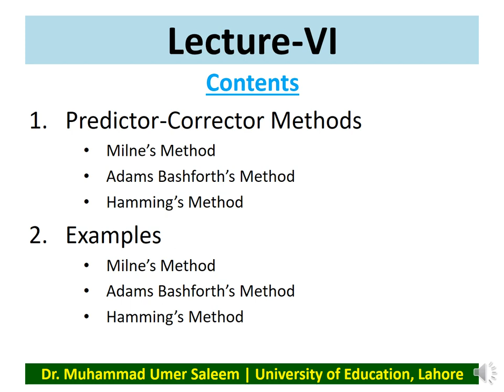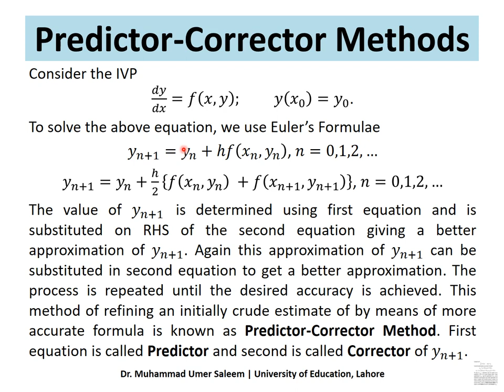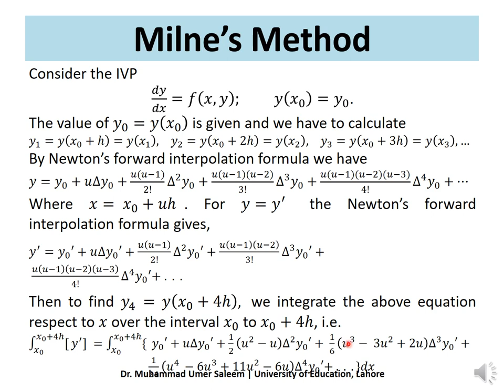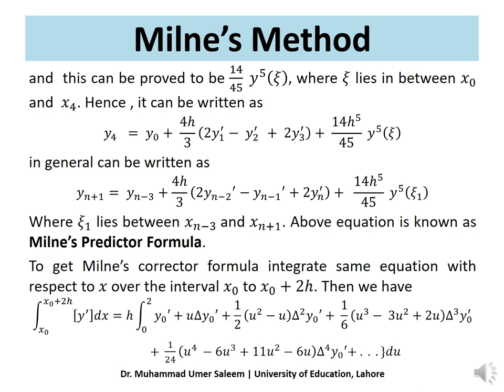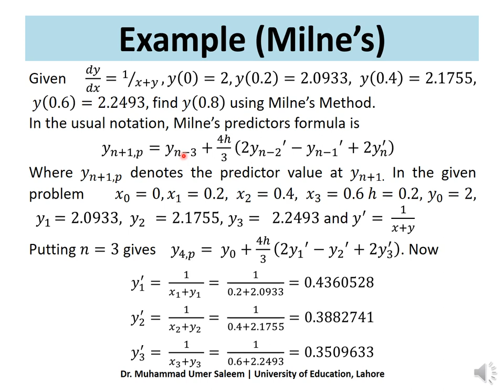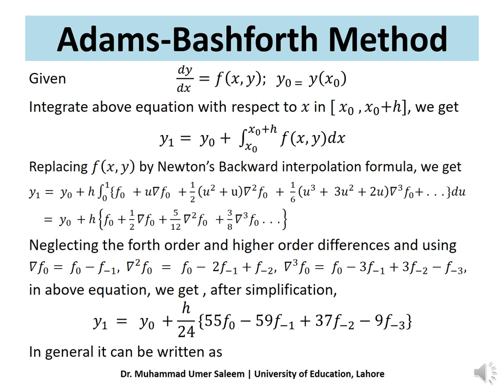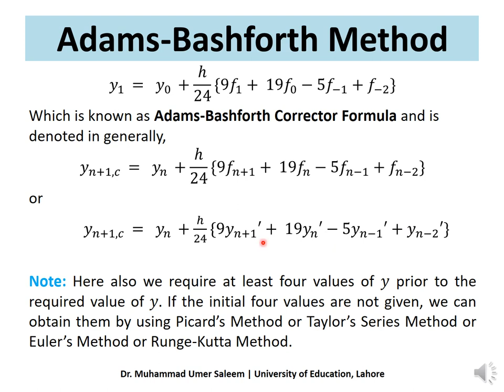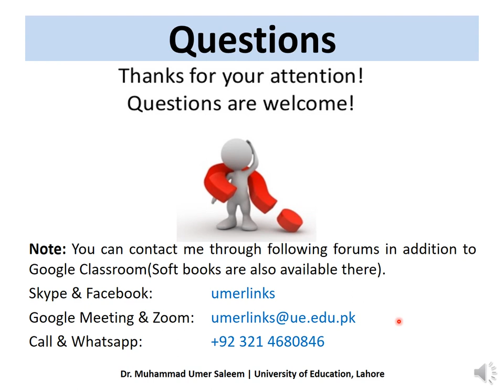Numerical Methods Math 5140 Lecture VI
Video Lecture through slide show for Numerical Methods course of MS Mathematics at University of Education, Lahore